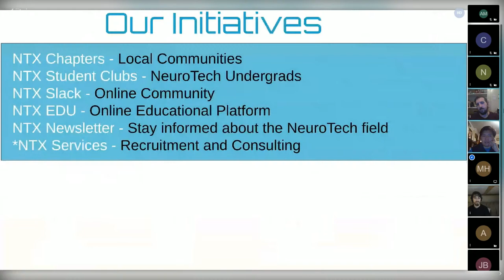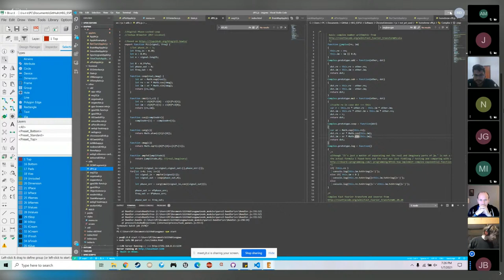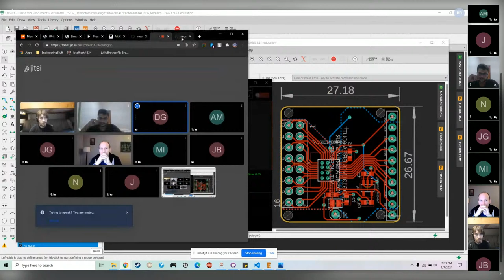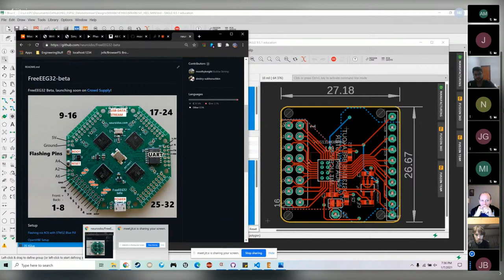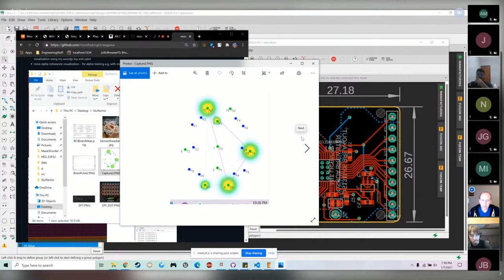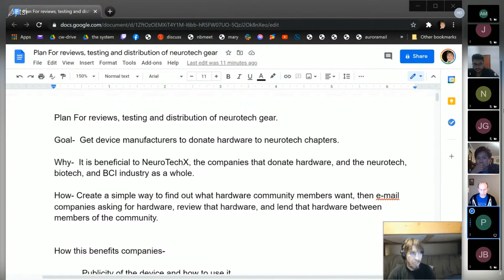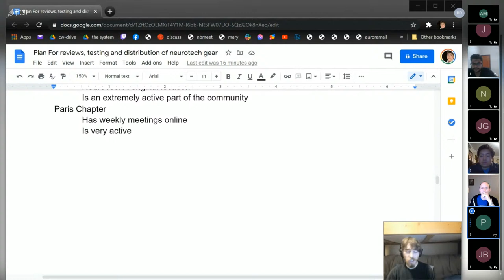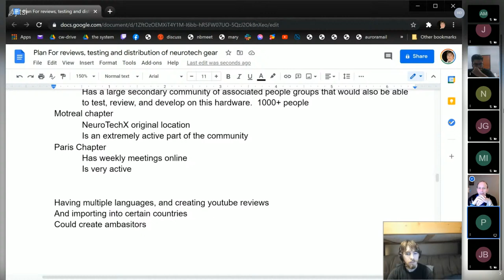NeurotechSF Hack Night January 7, 2021